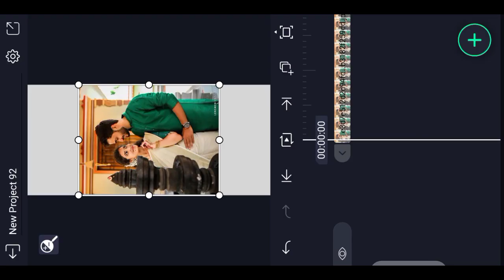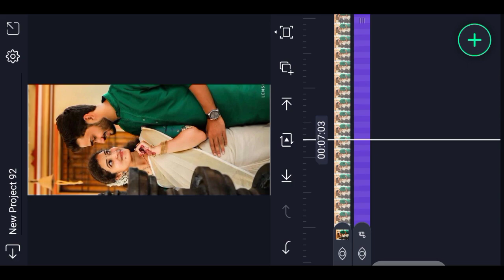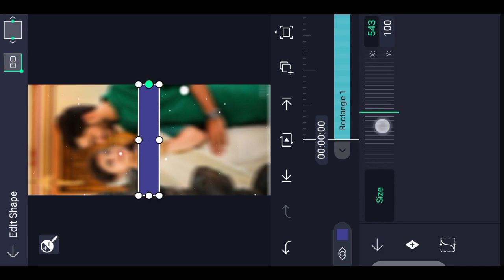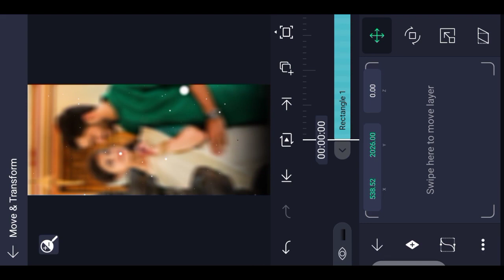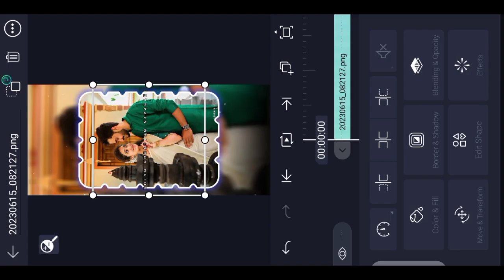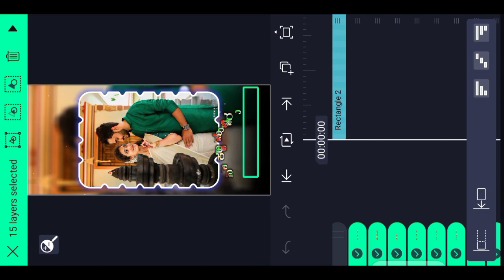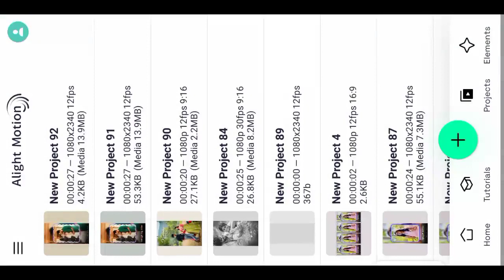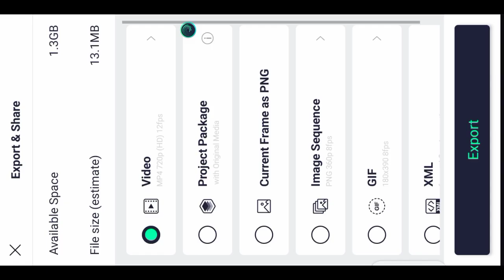💔New trending janapada song||Balu belagundi||alight motion||love feeling video editing alight motion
sheka effect Link

template. Link

song link